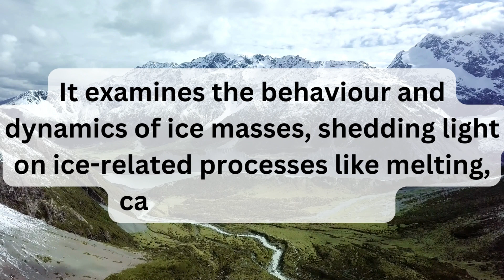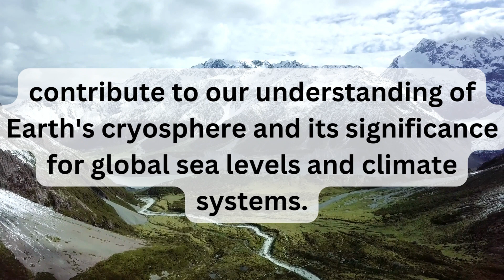What is Glaciology?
Glaciology is the scientific study of ice and glaciers. Glaciologists study the formation, movement, and melting of ice, as well as its impact on the climate and environment. This video will explain the definition of glaciology and some of the key concepts that glaciologists study.
glaciers
glaciology
glacier
glaciology (field of study)
alpine glacier
glacier (geographical feature category)
continental glacier
everest glaciology
glaciers melt
glaciology meaning
alpine glaciers
glacier flood
maths of glaciers
melting glaciers
how glaciers move
glaciology pronunciation
glaciology definition
physics of glaciers
glaciers shrinking
glacier math
grey glacier
glacier shrinkage
glacier landforms
greenland glacier
glacier model